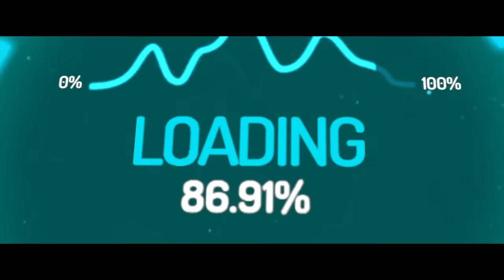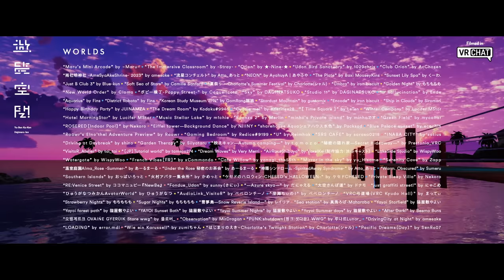ハジマルイオン −遊覧空間−【♪Official Music Video】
ハジマルイオン 3rd シングル「遊覧空間」
2023/4/28(金) リリース！
現実では出来ないこと、やってみたいことが何でもできる夢のような「リアル」
すべての出会いに祝福を！
‹↓ストリーミング&ダウンロード配信はコチラ↓›

ハジマルイオン
■鶴三：Keyboard / Composer / VOCALOID Producer
■ムイカ：Vocal

Produced by ハジマルイオン & 中塚武
Words & Music 鶴三
Arranged by 中塚武 & 鶴三

「遊覧空間」

say hello 遊覧空間
僕らのスクランブル交差点
一生青信号さ 今飛び出そう

今夜は満天のstarlight
空飛ぶスクーター 二人乗りで駆け上がる

見上げてイマジネーションの空
不可能はない 僕ら思うまま
この"リアル"が幸せをくれる

遊覧空間
あなたといつもの場所で
今オフライン 時間よもう忘れさせて
愉快痛快 僕らフリーダムなサイバーダイバー
何処へ行こうか？ 何処へでも
巡り合うここは遊覧空間
遊覧空間

緑覆った大神宮
夏の祭 七色浴衣
あの頃のホログラムの僕ら追いかける

海岸映えるサンセット
ぽつり浮かぶワンマン電車
誰もいない絶景ホームまでひとっ飛び

座標設定 間違えないようにね
はぐれないように 深い電子の海
この“リアル"がワクワクをくれる

遊覧空間
生まれて初めての場所へ
今オフライン 近く遠く忘れさせて
愉快痛快 仮想みたいに大それた現実
何をしようか？ 何でもしよう
惹かれ合うここは遊覧空間

懐古じゃなくて 未来じゃなくて
ここが僕らの"リアル"
どんな縛りだって たとえ時間が止まったって
おんなじ思いで繋がって
今この"リアル"で息をしてる

遊覧空間
それが僕の生きる場所
今オフライン これからもログアウト
遊覧空間

【Music Video】
Main Character Design(IO&COULO)：あらゐけいいち

Creative Director：贄田翔太郎 (CHERRY)
Art Director：杉本陽次郎
Editor：小笹輪太郎 (caviar)
Producer：椙岡健人 (EPOCH)
Production Manager：原田優/加藤凛呼 (EPOCH)

Director: tai_tai (VisitoR)
Assistant Director: suibow (VisitoR)
Videography Director: koENDro, POKO903 (VisitoR)
Producer: Minigun (VisitoR)
Production Management: 🌸potato🌸 (VisitoR)
Concept 3D Modelmaker: Chappy, dokkoi/こたつ本舗 (VisitoR)
Particle Designer: ペペロンチーノ (VisitoR)